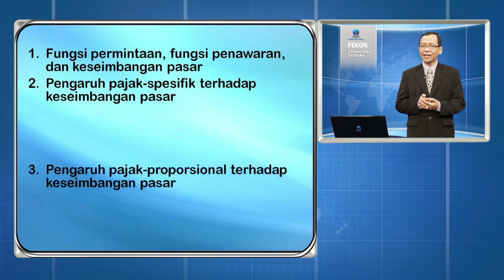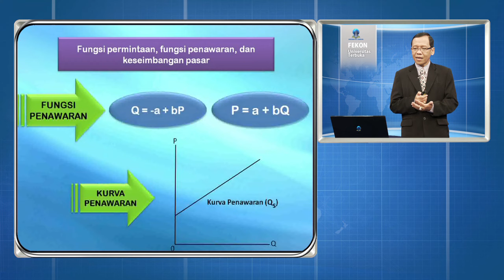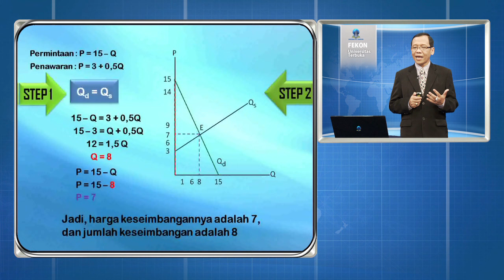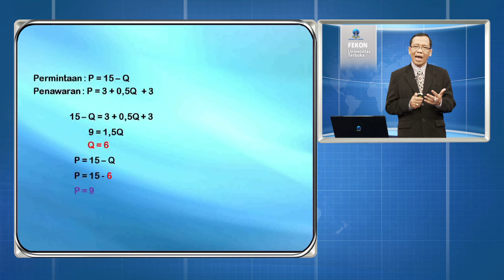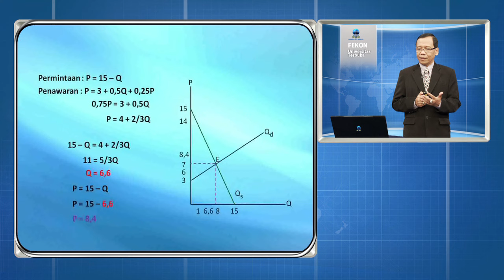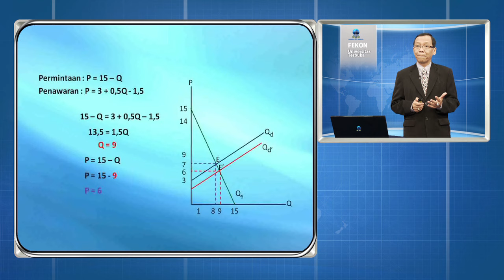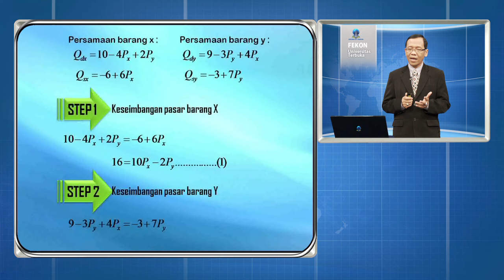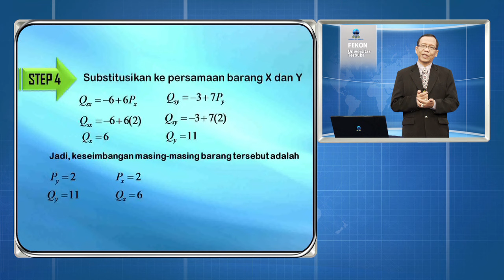ESPA4122 Matematika Ekonomi - Penerapan Fungsi Linear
Penerapan Fungsi Linear
ESPA4122 Matematika Ekonomi